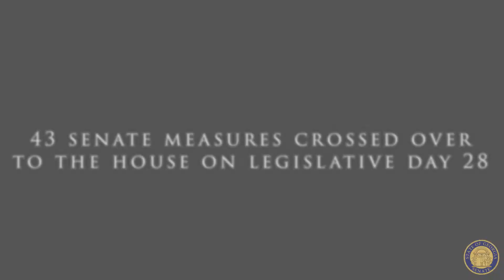Crossover Day 2022 | March 15, 2022